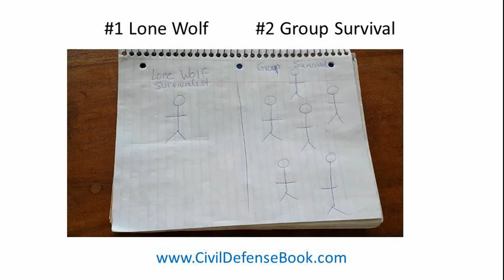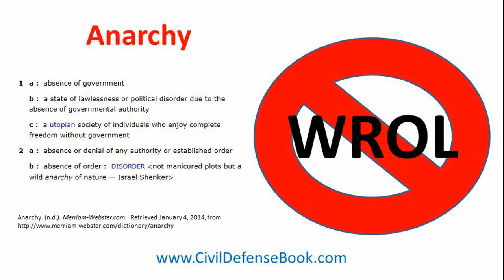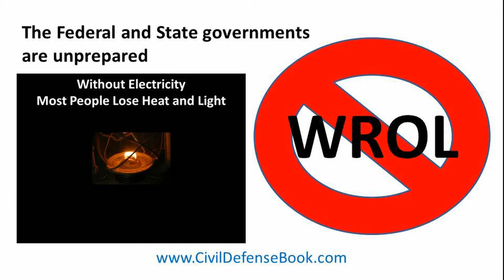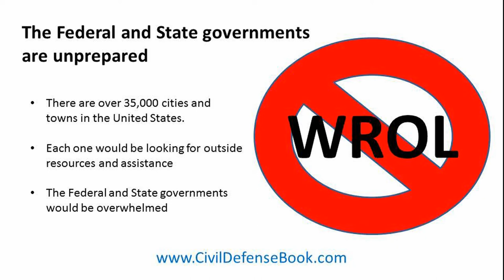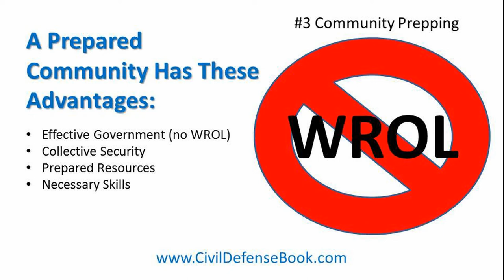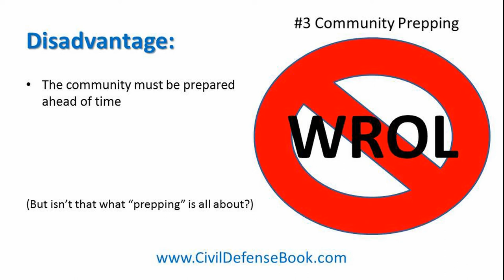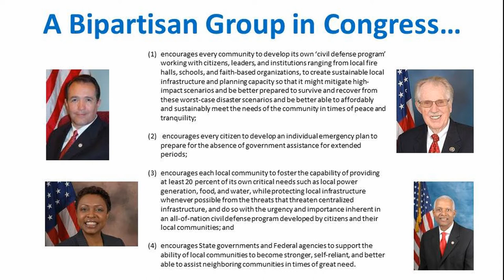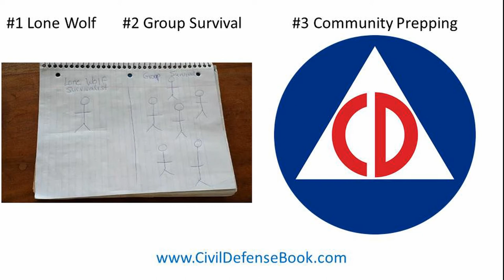Lone wolf prepper? Prepper group? Is there another option? VR To HealthyPrepper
In a WROL (Without Rule of Law) situation, are you better off as a lone wolf prepper, a member of a prepper group or is there another option? This is a video response to HealthyPrepper's YouTube video: "Preppers Survivalists: Lone Wolf vs Group Survival Approach after SHTF WROL - Pro's and Con's."

This is a much debated topic in the prepper community and HealthyPrepper did a great job of outlining the advantages and disadvantages of each approach.

But are these the only options? The answer is no.

Both the lone wolf prepper and prepper group approaches are "reactive." In other words, it is a forgone conclusion that a WROL will occur and preppers in these two categories are thinking about how they could react to the WROL.

There is a third approach which is "proactive" and has none of the disadvantages of the others. In a sentence: Don't let WROL happen to begin with. In this video response, I explain this approach.